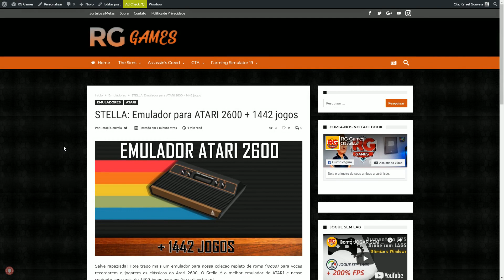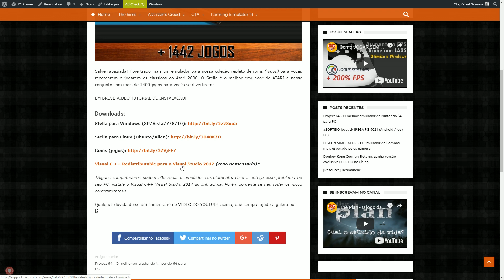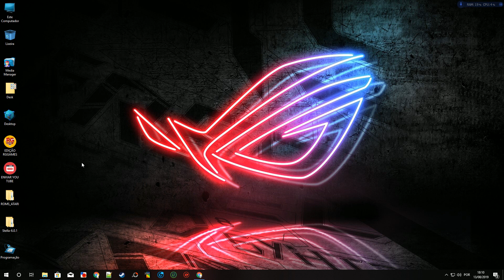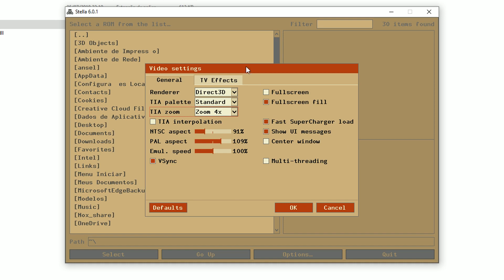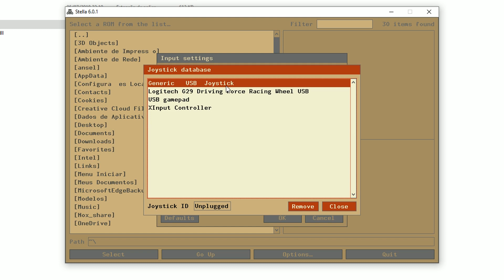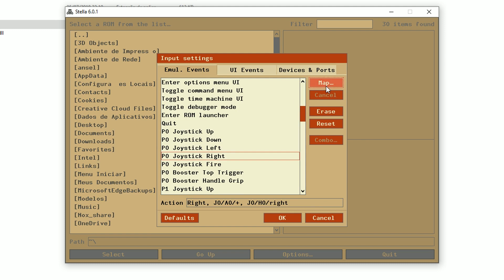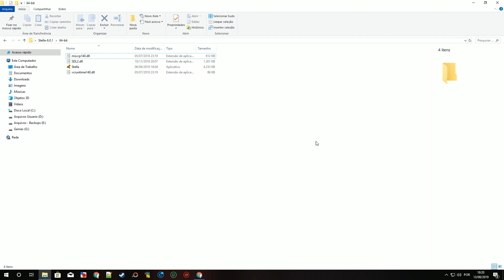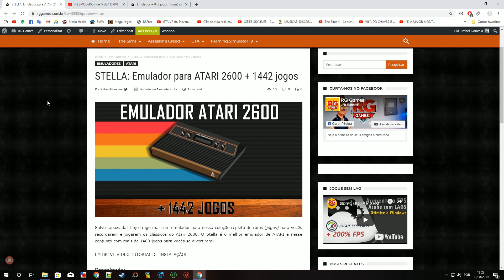🕹️ STELLA - O melhor emulador de ATARI + 1442 jogos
Prepare-se para uma viagem no tempo com o Stella, o melhor emulador de Atari 2600 disponível! Neste vídeo, apresentamos um incrível pacote que inclui o Stella e 1442 jogos clássicos para você reviver os momentos mais emocionantes dos videogames retrô. Aprenda como baixar, instalar e configurar o emulador, além de dicas para aproveitar ao máximo essa vasta coleção de roms. Não perca a oportunidade de transformar seu computador em uma máquina do tempo com os jogos mais icônicos do Atari 2600!

✅ *Deixe seu joinha se curtiu o vídeo!*